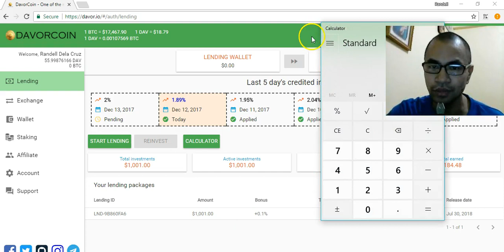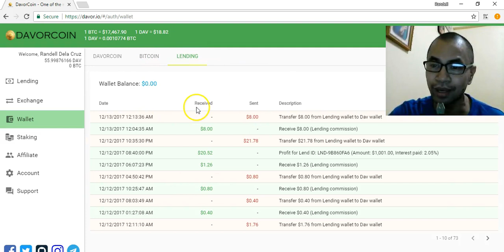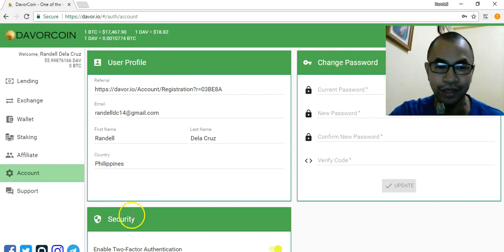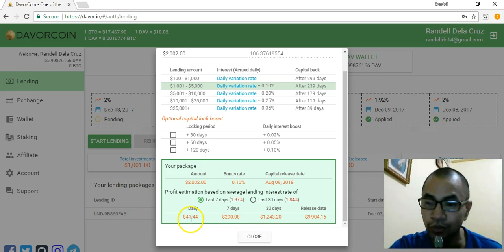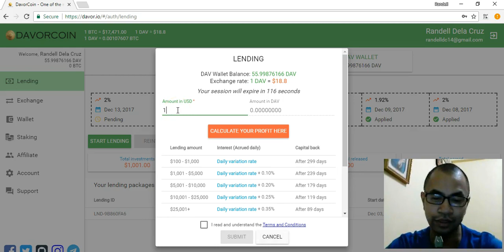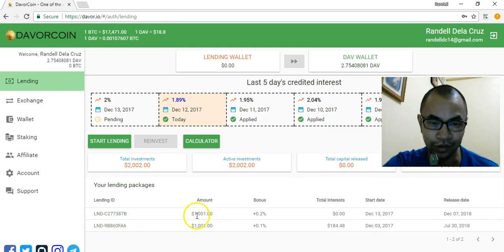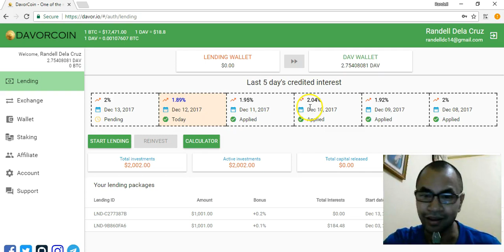Davorcoin Update - Day 10 Additional $1001 in Loans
*This is not an investment advice. Please buy, trade, or invest, at your own risk.